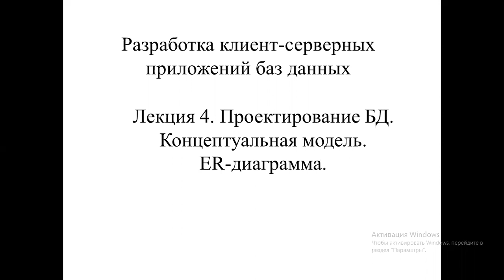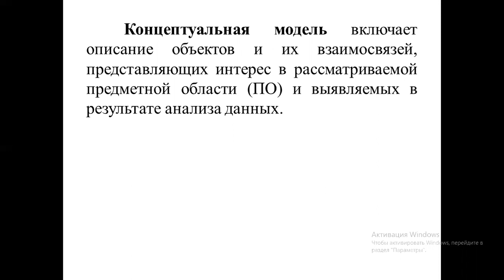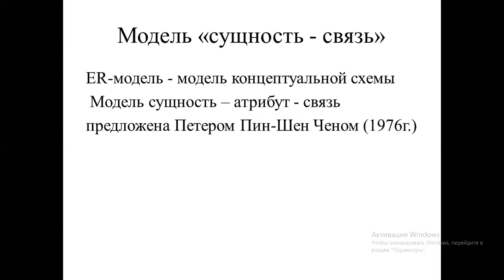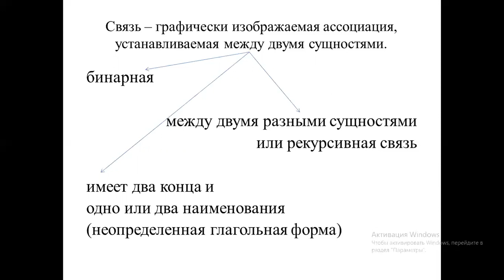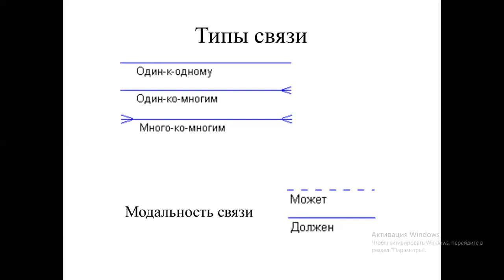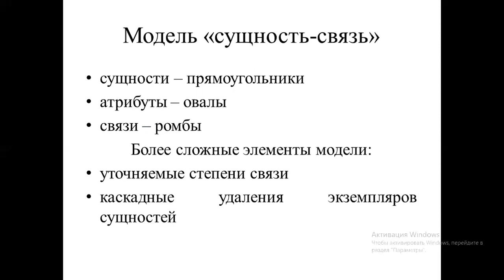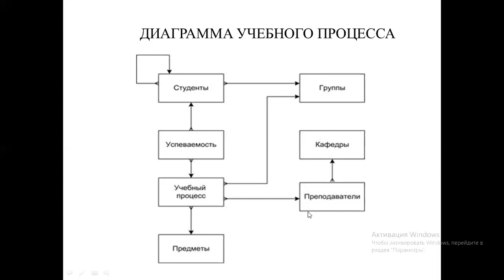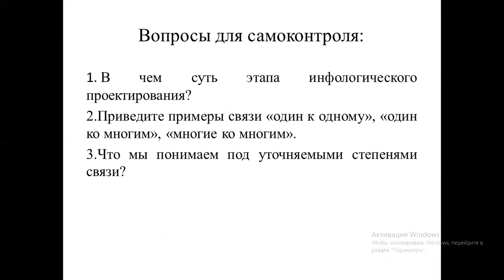Лекция 4. РКСПБД. Проектирование БД концептуальная модель